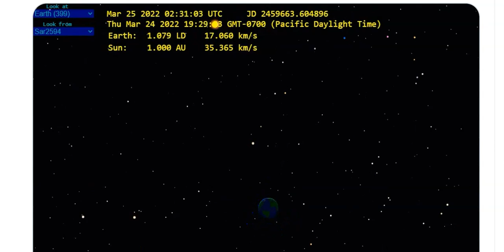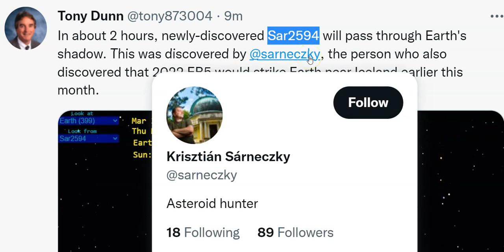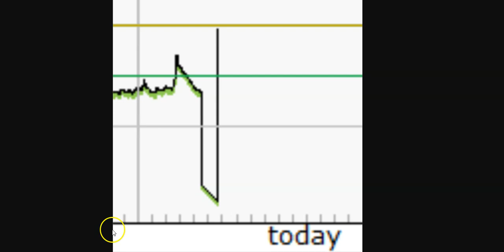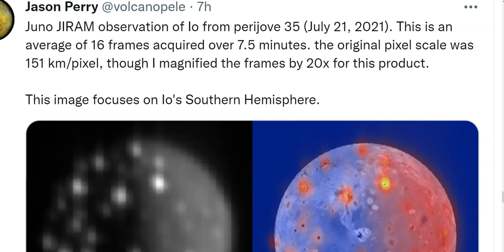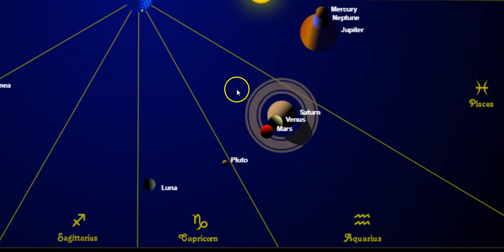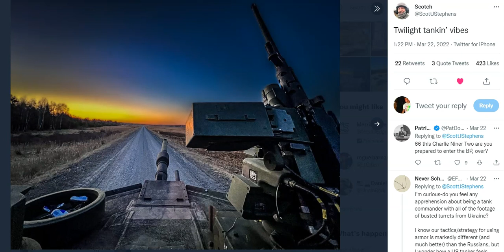Newly Discovered Asteroid SAR2594 to pass through Earth's Shadow & M-Class Solar Flare!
T LEWISON
5430 BIRDWOOD RD. #416
HOUSTON TEXAS 77096